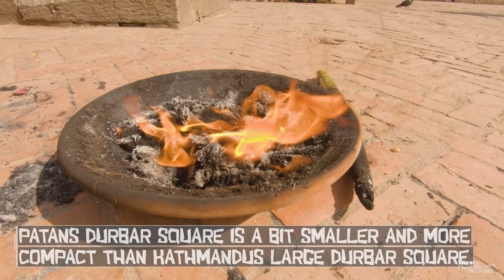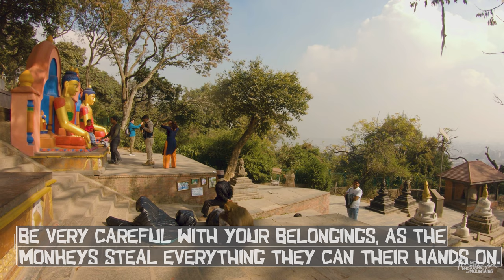8 Things to See in Kathmandu, Nepal 4K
This video will introduce you to 8 amazing things to see in Kathmandu!

Kathmandu is the capital of Nepal. Situated in the foothills of the Himalaya, the highest mountains in the world, Kathmandus history stretches back more than 2700 years. There are several UNESCO World Heritage Sites and tons of amazing other places and sights for you to see! This video will take you around Kathmandu valley and will introduce you to some of the most important places and sights:

Thamel is the main tourist area in town. Most hotels, restaurant and shops targeting travelers can be found here, as well as basically everyone in the city who wants your money.
It can be crowded, dusty, noisy and straight forward annoying at times, but t's also unbelievably convenient. Local and international restaurants, cool bars with mixed crowds (locals and foreigners), souvenir shops, travel and trekking agencies as well as tons of outdoor and hiking stores make Thamel the best place to stay if you still have some things to organize for your Nepal Trip. If you already have everything in place and prefer your peace and quiet, Thamel might not be the right place for you.

Drubgon Jangchup Choaling near Kathesimbu Stupa is a small Tibetan Buddhist monastery, hidden away in a tiny courtyard just a few minutes of walk south of Thamel. Despite it's very convenient location the monastery is a bit off the eaten path, as it's relatively unknown to foreign tourists. It might be a good place to have some peaceful moments if Thamel starts becoming too busy.

Another great place to escape the chaos on the streets is the Garden of Dreams. It's a 100 year old now public neo-classical garden complex on the eastern end of Thamel. It might just be a 5 minute walk from Kathmandus tourism epicenter, but one you're inside, you feel like thousands of miles away from Thamels hawkers.

One of the most important things to see in Kathmandu is the world famous Durbar Square, the square in front of the royal palace, which now is a museum. Durbar Square is surrounded not only by the royal palace, the palace of the living goddess "Kumari" and several different courtyards, temples, shrines and pagodas. The entrance fee is a steep 10 USD, but it's definitely worth a visit, despite some of the temples were heavily damaged in the 2015 earthquake and some of the rebuilding work isn't quite finished as of 2019.

One of the most beautiful things to see in Kathmandu is Boudhanat Stupa, one of the tallest and largest stupas in the world. Its an important Buddhist pilgrimage site and one of the most sacred places for Buddhists in Nepal. Travellers from all over the Himalaya come here to pray and admire the giant stupa.

One more spectacular Durbar Square to see in Kathmandu valley is the one of the royal city of Patan (also called Lalitpur) south of Kathmandu City. The trip takes only a few minutes by taxi. Patan Durbar Sqare is a but smaller than the one in Kathmandu, but not less spectacular. Its more calm and some might also argue its more pretty.

One of the most famous things to see in Kathmandu is Swayambhunath, the so called Monkey Temple. This is a huge Buddhist Temple complex on top of a rather steep hill in the western outskirts of Kathmandu. While the stupa is a bit smaller than Boudhanat, the place is no less popular with visitors. Partly because the temples are inhabited by thousands of whitey monkey without and shyness towards the visitors. This is a true must see in Kathmandu!

One more thing to see in Kathmandu valley is the ancient royal city of Bhaktapur, a few kilometres east of Kathmandu city. The whole town is a UNESCO world heritage site and walking through these small alleys feels just like exploring a living museum. Additionally to basically the whole town being a medieval wonderland, Bhaktapur also features a Durbar Square, just like Patan and Kathmandu itself.

There are many more than these things to see in Kathmandu Valley valley. Did you visit Kathmandu? What are your favorite spots? Please post in the comments below!